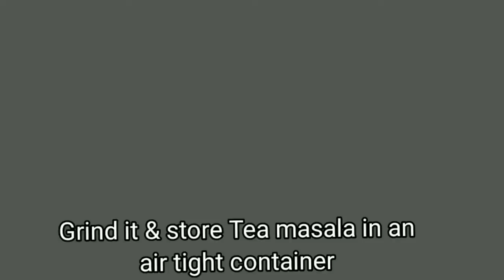4 Types of Tea with different Aroma, color & benefits | Tea recipe | How to make tea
4 Types of Tea with different Aroma, color & benefits | How to make tea